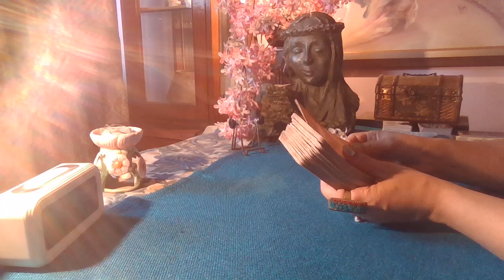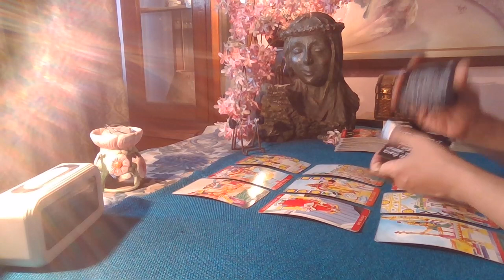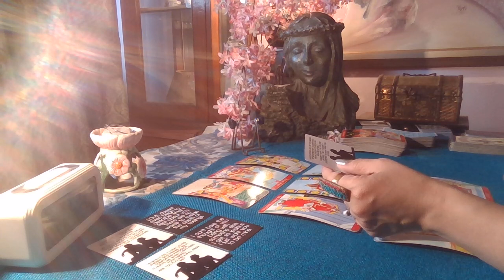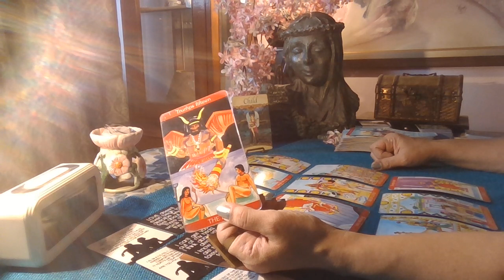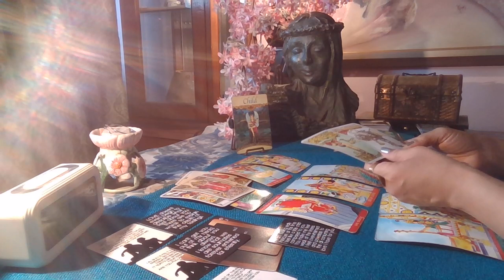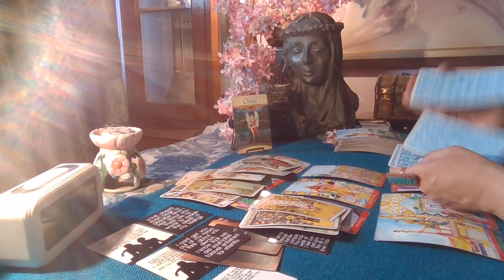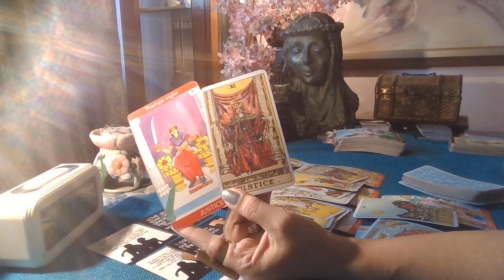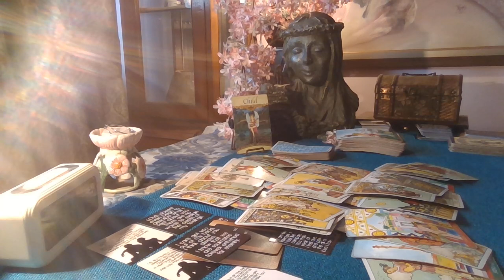Taurus Tarot - WAITING TO BE CHOSEN / Love Byte /May 2021 /